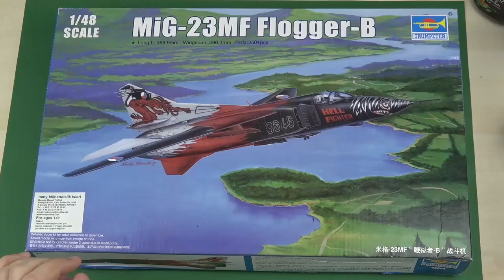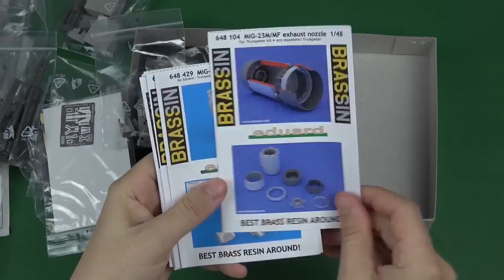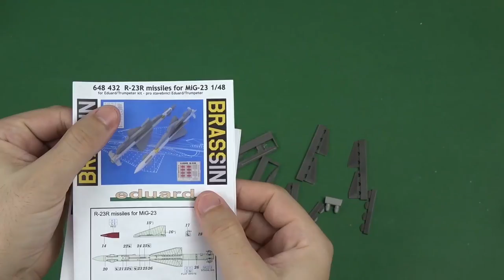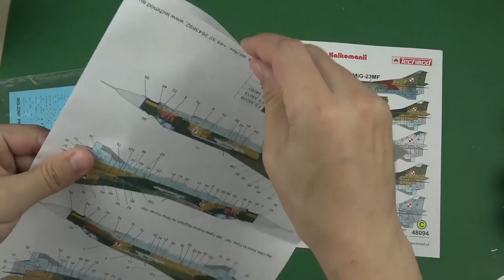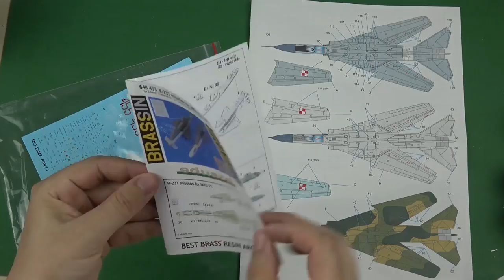Mig-23MF Flogger B Trumpeter 1/48 Aircraft Model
ScaleAton presents Building the Trumpeter 1/48 Mig-23MF Flogger B Scale Model Aircraft

Support Scale-a-ton!